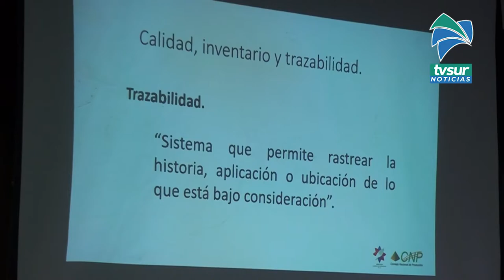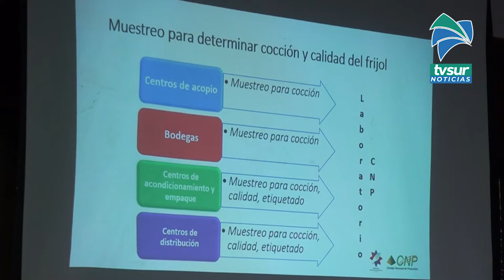Implementan plan piloto de pago para que productores de frijol reciban pago de manera inmediata